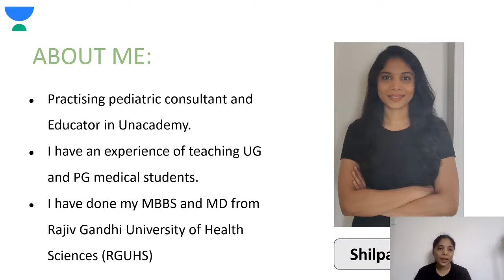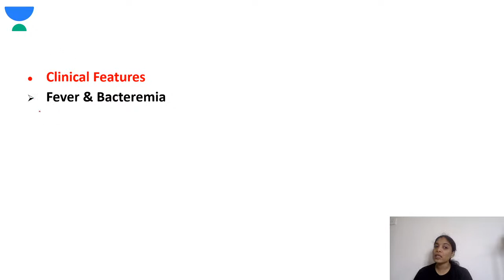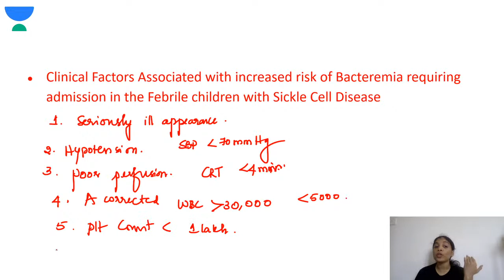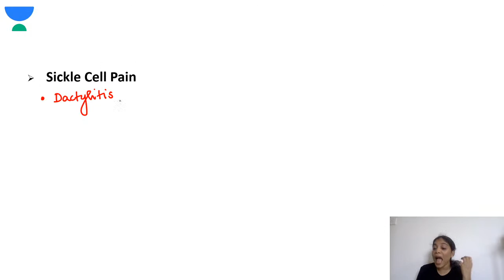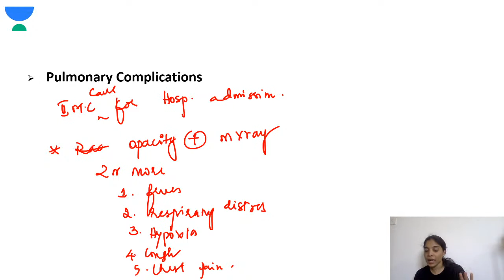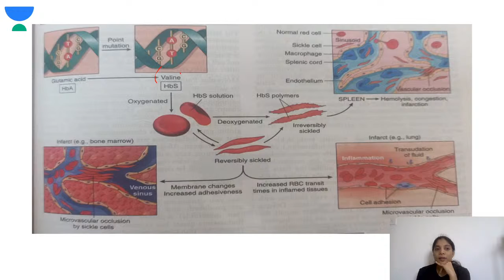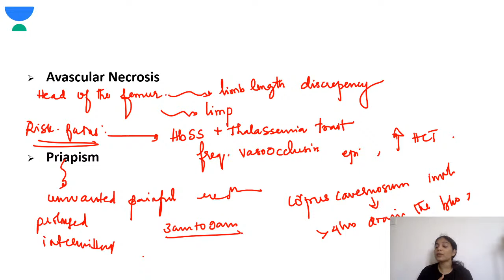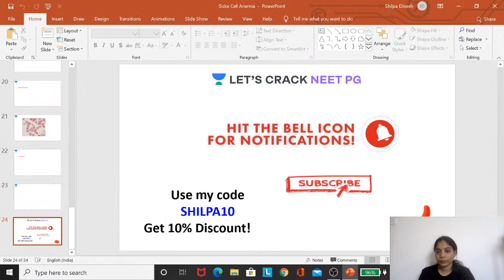Sickle Cell Anemia | NEET PG Pediatrics | Target NEET PG 2021 | Dr. Shilpa Dinesh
Sickle Cell Anemia for NEET PG Pediatrics 2021 has been discussed in this video. Know about the best tips, tricks, and strategies to ace the NEET PG Exam. Dr. Shilpa Dinesh will also share various preparation strategies along with examples that will help you to crack the exam.

Dr. Shilpa and other top educators are teaching live on Unacademy Subscription.

Unacademy Subscription Benefits:

1. Learn from your favorite teacher
2. Dedicated DOUBT sessions
3. One Subscription, Unlimited Access
4. Real-time interaction with Teachers
5. You can ask doubts in a live class
6. Limited students
7. Download the videos & watch offline